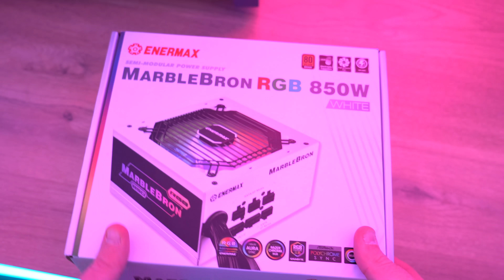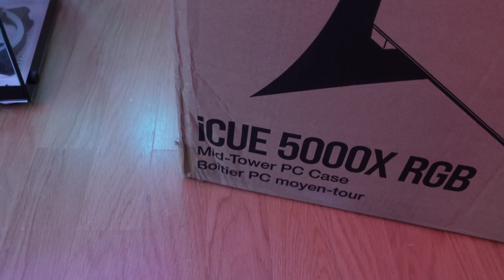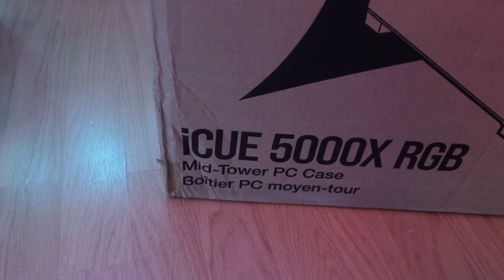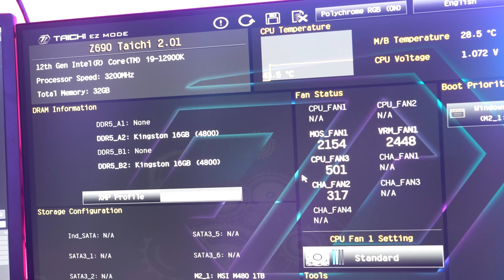MON NOUVEAU PC GAMER (oui, encore)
Aujourd'hui, je monte mon nouveau PC Gamer équipé d'une carte mère Asrock Z690 Taichi, un processeur Intel Core i9 12900K et une GeForce RTX 3070Ti ! Bon visionnage !

► Carte mère Asrock Z690 Taichi :

► Intel Core i9 120900K :

► Alimentation Enermax MarbleBron RGB 850W :

► Boitier Corsair 5000X :

✅ Tu veux savoir quel PC Portable / CONFIG/ Clavier / Casque / Souris / Ecran acheter ? Retrouve tous les guides d'achat sur mon

🔥 -20% avec le code : GU20